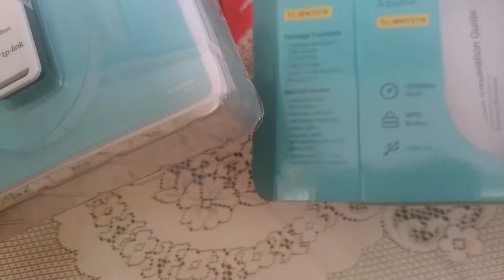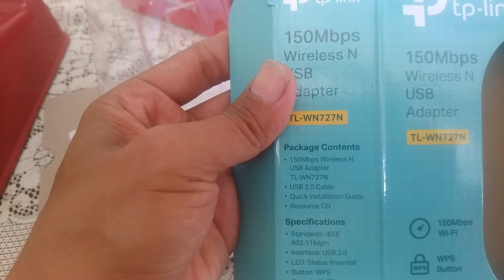Wireless N USB adapter TL-,WN727N Speed 150Mbps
usb wifi adapter ini cukup simple dan mudah disetting, tinggal colok trus install, kecepatan maks 150mbps.